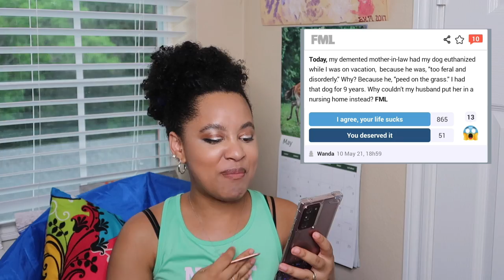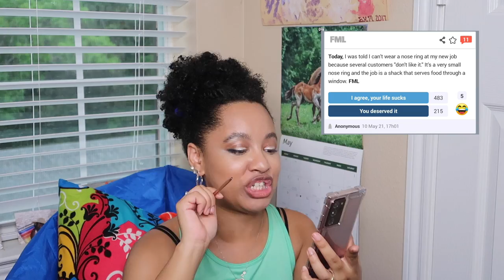FML EPISODE 3